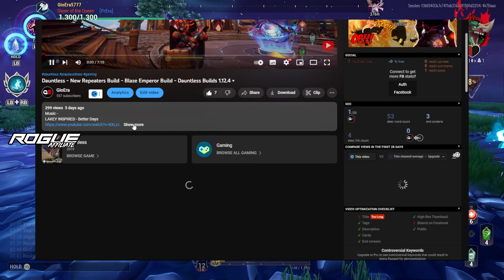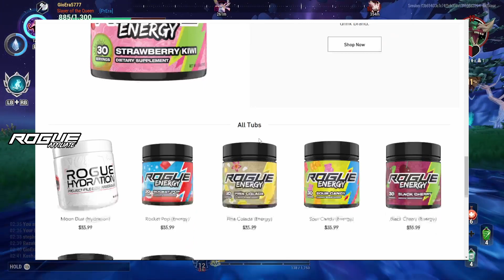This New Axe Build Is The Best - Umbral Protector Build - Dauntless builds 1.13.0+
Do you want to get maximum energy for gaming???
Rogue Energy has you covered

Era904

Fueled By Rogue Energy